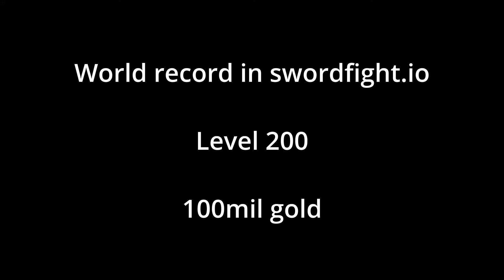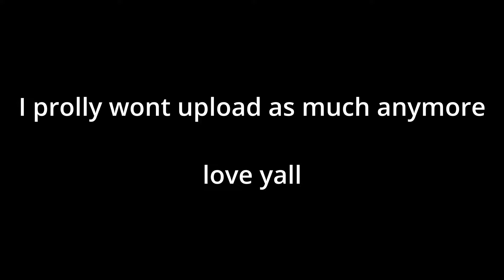New Sploop.io / MooMoo.io Clone - WORLD RECORD 100mil GOLD - Swordfight.io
▼▼▼▼▼▼▼▼▼CONTINUE▼▼▼▼▼▼▼▼▼

                                    💾 Links 💾
★ Script Link:
➜ no script
                                    🎥 Setup 🎥
★ Editing program I Use
➜ Davinci Resolve 19
★ Program i Use For recording
➜ OBS Studio / Medal
★ Programs i make thumbnails with
➜ Gimp / Canva
                                     📝 Tags 📝
swordfight.io
swordfight.lol
sploop.io
sploop.io ranking up to divine
sploop.io immortal
sploop.io hacks
sploop.io macro
sploop.io frankfurt
sploop.io rank
sploop.io hack share
sploop.io auto hotkey
sploop.io ahk
sploop.io 1v1
sploop.io insta
sploop.io instakill
sploop.io katana spike
sploop.io heal
sploop.io autoheal
sploop.io anticlown
sploop.io ruby
sploop.io ruby ore
sploop.io update
sploop.io skins update
sploop.io 2024
sploop.io double heal
sploop.io hack 2022
sploop.io js hack
sploop.io best hack
sploop.io best js hack 2022
sploop.io best js hack
sploop.io ranks
sploop.io gold rank
sploop.io top rank
sploop.io gold grind
sploop.io gold
sploop.io gold mine
sploop.io 1 milion gold
sploop.io tier list
sploop.io youtubers
sploop.io youtuber tierlist
sploop.io 600k gold
sploop.io 600k
sploop.io axe
sploop.io axe takeover
sploop.io divine account
sploop.io solodrxgon
sploop.io drxgon
sploop.io crash
sploop.io crash hack
sploop.io drxgon ranks
sploop.io stick
sploop.io ban bypass
sploop.io stick raid
sploop.io stick kills
sploop.io last rank
sploop.io 900 milion gold
sploop.io tierlist
sploop.io ranking
sploop.io immortal rank
sploop.io immortal rank reached
sploop.io sandbox
sploop.io sandbox raid
sploop.io cps
sploop.io logitech g102
sploop.io mouse testing
sploop.io handcam
sploop.io halloween update
sploop.io halloween 2022
sploop.io trolling
sploop.io sync
sploop.io boss trolling
sploop.io trap
sploop.io trapping players
sploop.io world record
sploop.io speedrun
sploop.io working dsync
sploop.io farm
sploop.io rank up
sploo.io dupe
sploop.io strategy
sploop.io chest
sploop.io 2023
sploop.io legit
sploop.io no hack
sploop.io quit hacks
sploop.io 1v1
sploop.io ranks
sploop.io hack archive
sploop.io pack
sploop.io rank up
sploop.io Kinda Mod
sploop.io Multibox
Sploop.io Bots
sploop.io effective farming
sploop.io gold dupe
sploop.io gold glitch
sploop.io bug
sploop.io Visual
sploop.io visuals
sploop.io visual scripts
sploop.io farm
sploop.io fire pack
sploop.io all hacks
sploop.io hacks
sploop.io hack 2023
moomoo.io hack,
moomoo.io hack 2023
moomoo.io ae86,
moomoo.io hacks working 2023
moomoo.io unpatched hack
moomoo.io hack archive
moomoo.io anti clown hack,
moomoo.io bots,
moomoo.io boost spike,
moomoo.io discord,
moomoo.io dragon mod,
moomoo.io existenz,
moomoo.io hack bets 2024
moomoo.io project nova link,
moomoo.io project tsunami,
moomoo.io police mod,
moomoo.io q healer,
moomoo.io RaZoshi
moomoo.io streamsnipe
moomoo.io Morwen mod
moomoo.io Moo Forge
moomoo.io New Mod 2023
moomoo.io Mod 2024
moomoo.io 2024
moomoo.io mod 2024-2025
moomoo.io sandbox,
moomoo.io unblocked,
moomoo.io universal,
moomoo.io upgrades,
moomoo.io videos,
moomoo.io v2,
moomoo.io virus mod,
moomoo.io vince,
moomoo.io vox mod,
moomoo.io viper mod,
moomoo.io war,
moomoo.io wood mod,
moomoo.io walkthrough,
moomoo.io world record kills,
moomoo.io glitch
moomoo.io best mod 2023
moomoo.io legit insta
moomoo.io perfect insta
moomoo.io sandbox insta
moomoo.io autoscroll
moomoo.io hack
moomoo.io instakill
moomoo.io heal
moomoo.io anti clown
MaximumTears moomoo.io
moomoo.io mouse click - instakill
moomoo.io multibox
moomoo.io multibox
moomoo.io supermod
moomoo.io Cosi
moomoo.io hacks
moomoo.io mod
moomoo.io 200 hacks
moomoo.io best hack
moomoo.io lag insta
moomoo.io london 1
moomoo.io The Z
moomoo.io FZ Broadcasts
moomoo.io hack 2022
moomoo.io bots
moomoo.io evee
moomoo.io x-ware share
moomoo.io x-ware
moomoo.io xware
moomo.io op hack 2023
moomoo.io borek
moomoo.io balwan
moomo.io 1v1
moomoo.io SilenT Mod
moomoo.io ss mod share
moomoo.io london 1
moomoo.io london 1 players
moomoo.io london 1 legends
moomoo.io im mega noob
moomoo.io Chicken mod
moomoo.io chicken mod
moomoo.io chicken mod v0.6
moomoo.io chicken mod v1
moomoo.io chicken mod share
moomoo.io update
moomoo.io 1.8.0
moomoo.io vulcan
moomoo.io vulcano
moomoo.io bosses